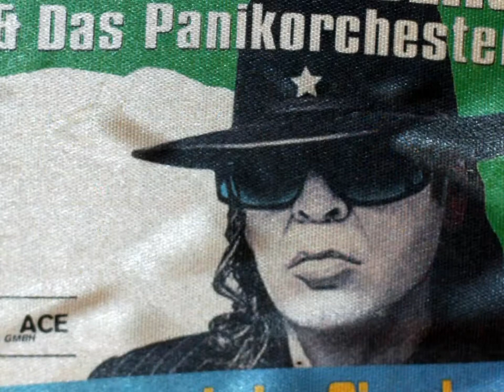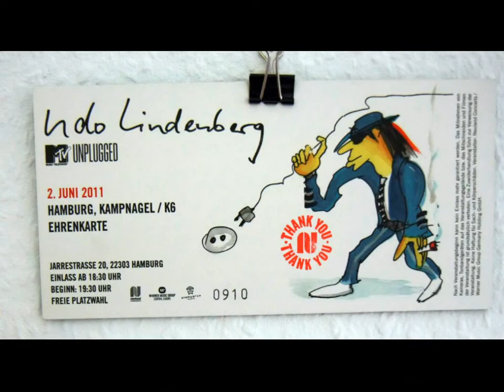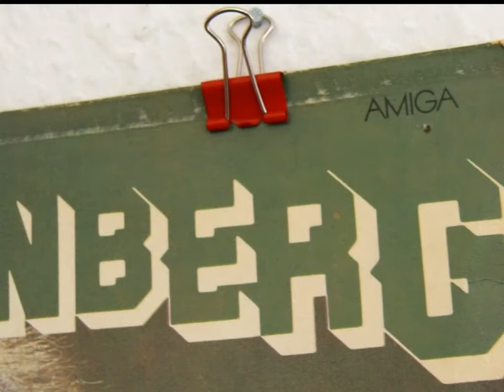Udomagie unplugged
Die besinnliche Version! Danke Udo, für die galaktisch, fantastischen Stunden im Udoversum bei „Udo unplugged"!
Als Laie, doch mit Leidenschaft, Text, Musik, Aufnahme, Bearbeitung, alles selbst gemacht.
War nicht so leicht diesen Song zu visualisieren, die Bilder die es gibt dürfen nicht verwendet werden .
Schaut einfach selbst, wie ich das Problem gelöst habe.
Ein geniales Udo Foto ist mit am Start, Dank dafür, an Tine Acke.
Es gibt 2 Versionen von diesem Song, zu dieser besinnlichen Version, ist das Schlagzeug von Calvin Wolf eingespielt.
Text, Melodie, usw. : Sylvia Wolf